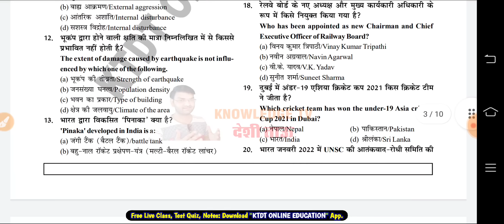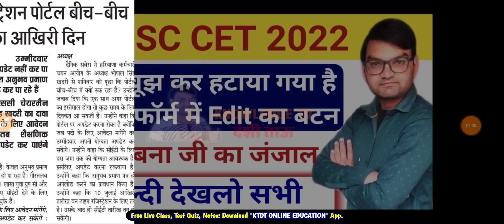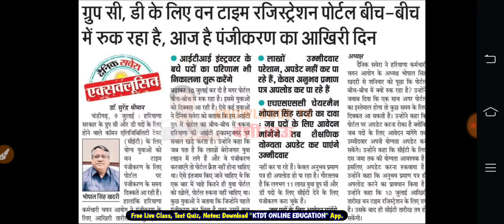HSSC CET 2022 - CET बना जी का जंजाल - गलती से नही जानबूझ कर हटाया edit का बटन - KTDT